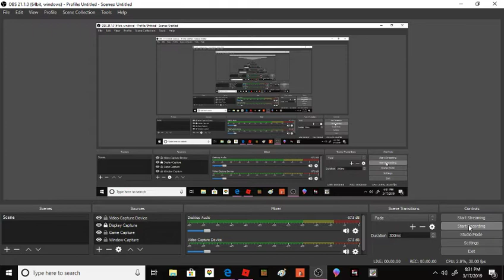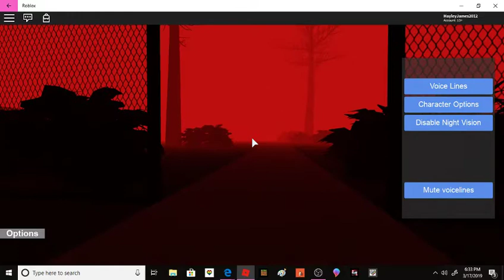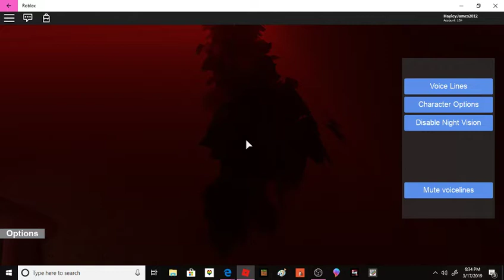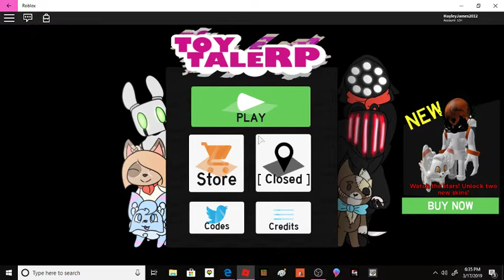i fixed this title YAY